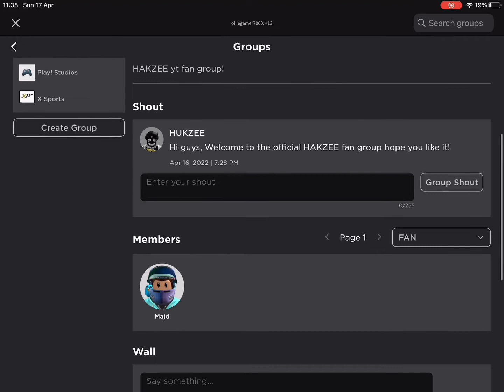Go join my group!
Make sure to join the group if you do I’ll give you a shoutout on my YouTube!